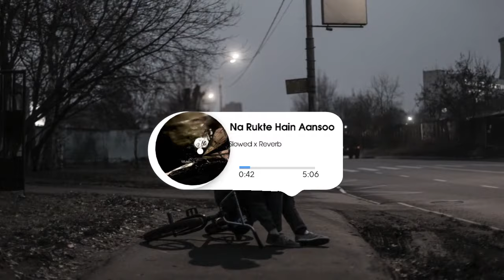Na Rukte Hain Aansoo Nfak Slowed x Reverb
Aisa Bnna Sawarna - Nfak ( Slowed x Reverb )